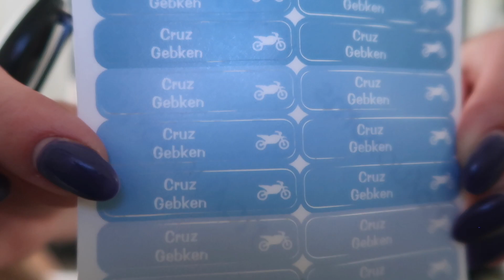VLOG: I DID IT + august weekend | calli gebken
this is a new adventure for me, for us..
so, let’s see where this takes us. 🤍

xo - calli